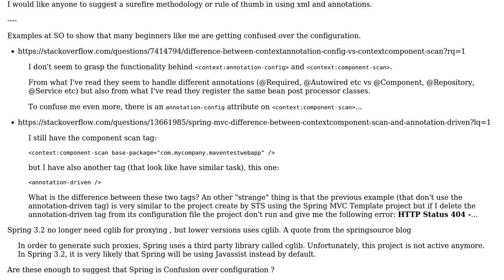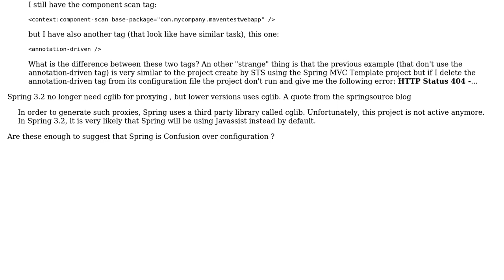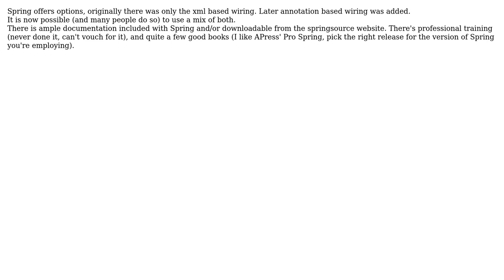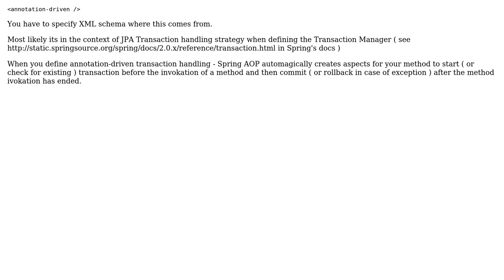Software Engineering: Spring - Confusion over configuration? (4 Solutions!!)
Software Engineering: Spring - Confusion over configuration?